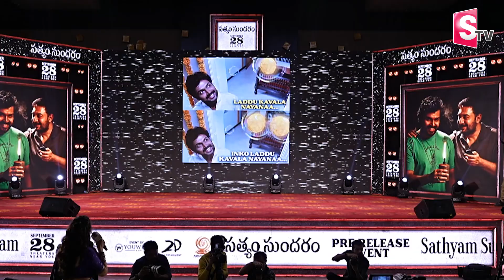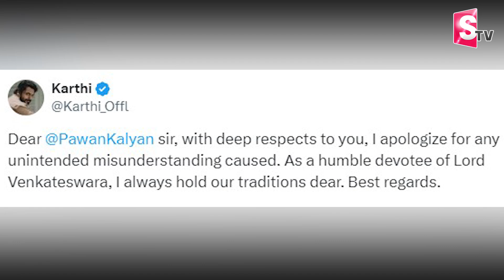సారీ అన్నా క్షమించు..| Hero Karthi Apologizes to Pawan Kalyan Tirumala Laddu Row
Watch►సారీ అన్నా క్షమించు..| Hero Karthi Apologizes to Pawan Kalyan Tirumala Laddu Row